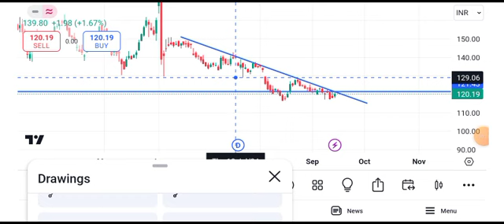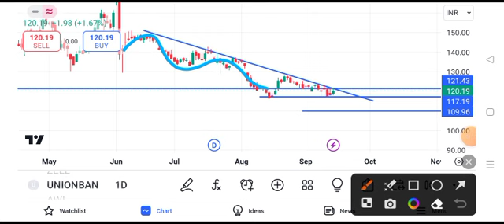Union Bank share news today || Union Bank share latest news today